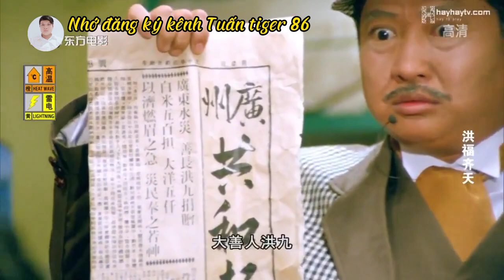Cháu nội bất hiếu dám chửi ông nội